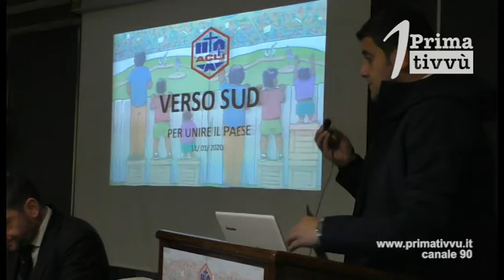Acli e Sud. «Tra 10 anni Irpinia sotto le 400mila persone. L’emergenza è il sociale»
Il Ministro del Sud, impegnato altrove, non può fare rotta su Avellino. Il convegno delle Acli prova a fornire un contributo: «Il rilancio passa sì da investimento e lavoro ma prima ancora da un tessuto sociale forte»